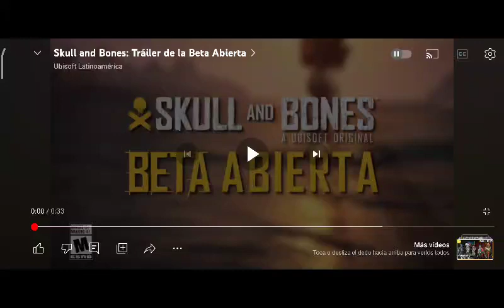Skull and bones juega tres días gratis. Solo playstation 5, Xbox series y PC.